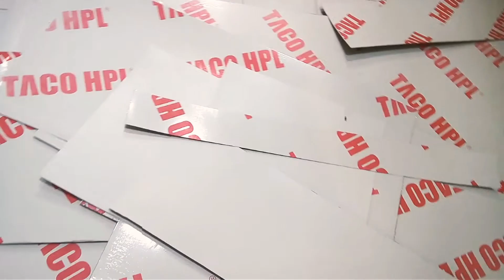Cara pasang hpl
Cara mudah pasang hpl